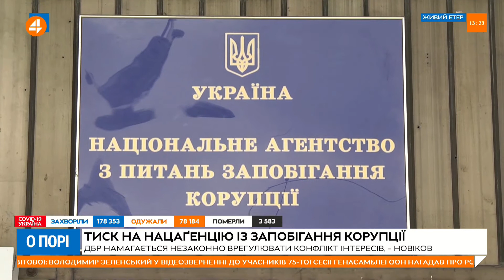Директор НАБУ не має процесуальних повноважень, а має функції завгоспа, – юрист (22.09)